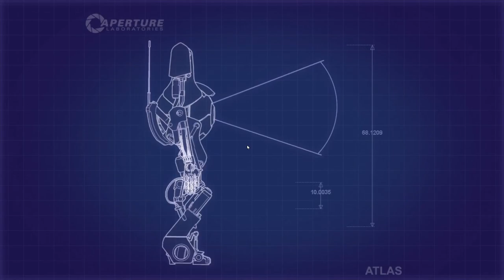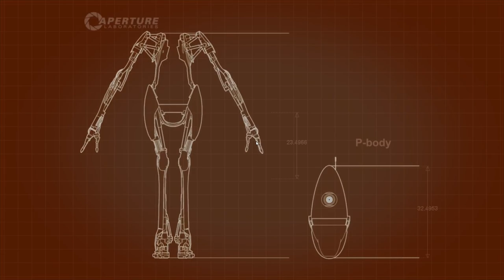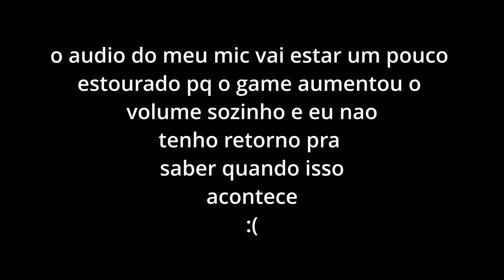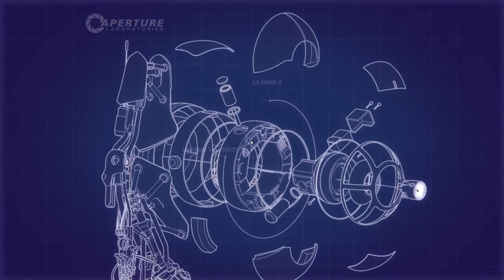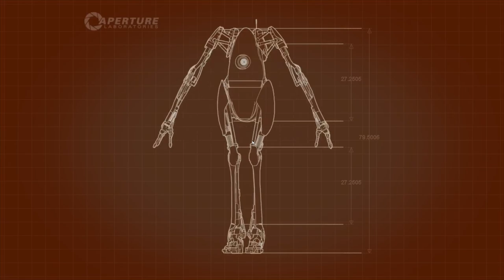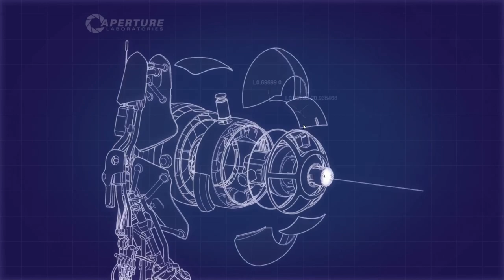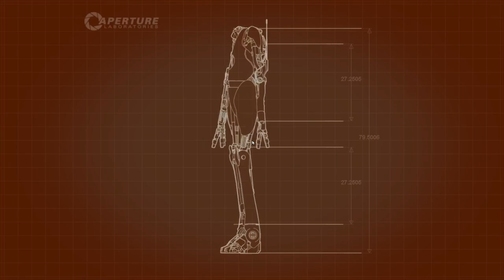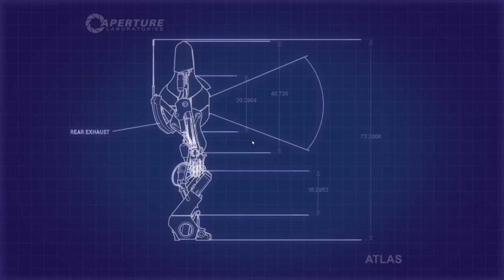Zerando Portal 2 coop